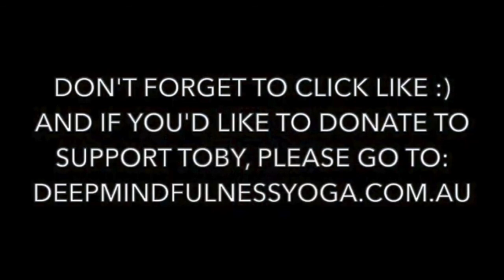Meditation - Breathing 25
The beautiful and soothing Humming Bee Breath. Ideal for headaches, migraines, and Concussion. Session 25 in Toby Wallace's Meditation Path Breathing series.